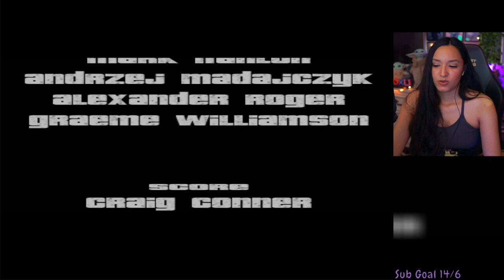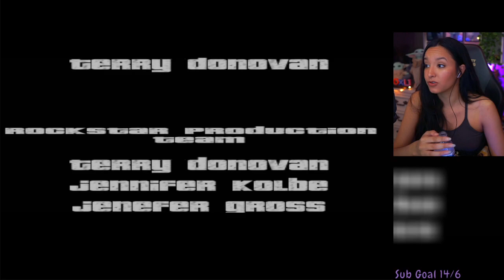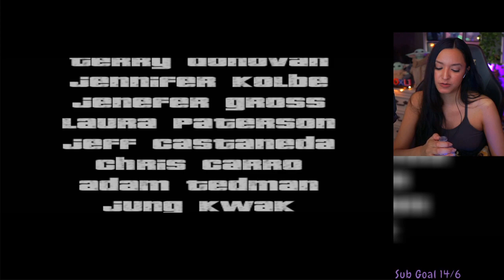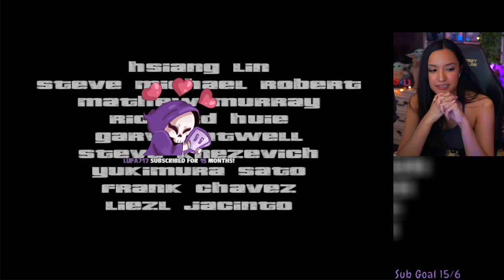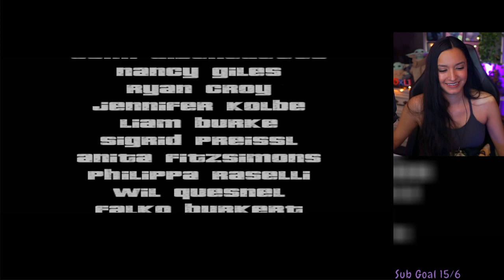Grand Theft Auto III | Part 4 | First Playthrough | Let's Play w/ imkataclysm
Grand Theft Auto III | Part 4 FINAL